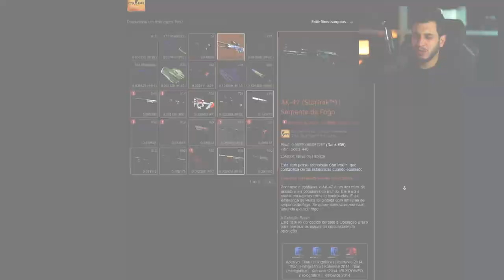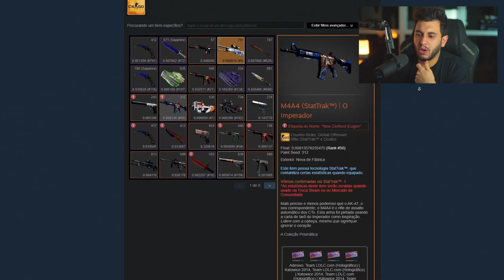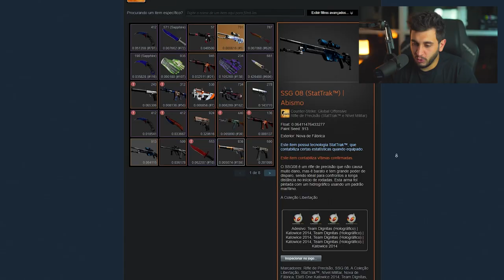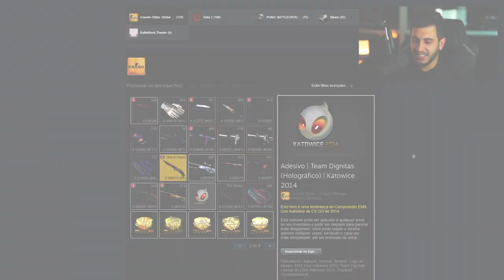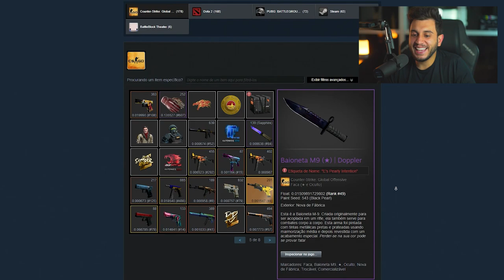Ele Acabou De Gastar R$1.000.000 em Skins de CS:GO (inventário de R$8 milhões)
Um Colecionador de skins que tem Inventário avaliado em mais de R$8 milhões, acaba de investir mais 1 milhão de reais.